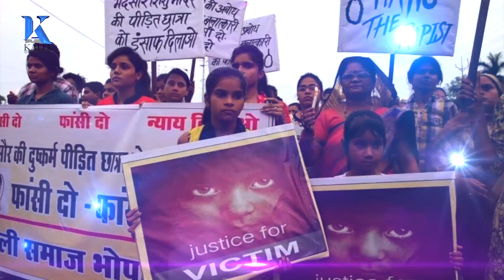Video Maai Ho Beti Bachava | Arvind Akela Kallu | माई हो बेटी बचावा | Kallu Bhojpuri Bhakti song